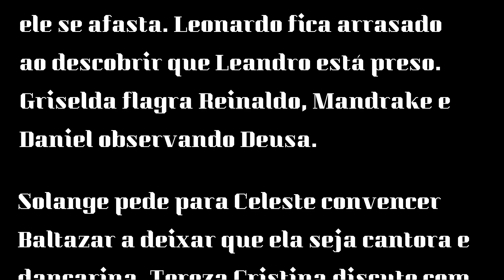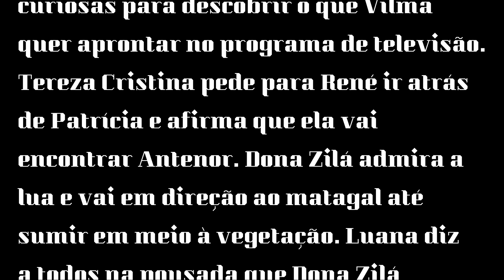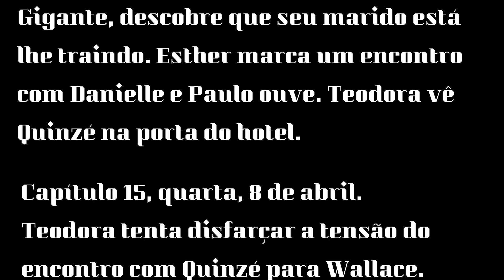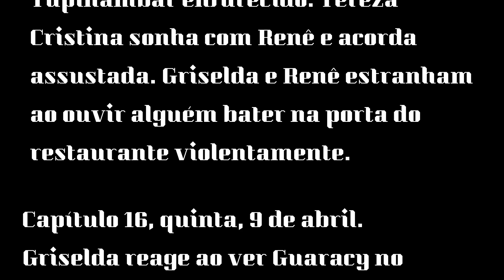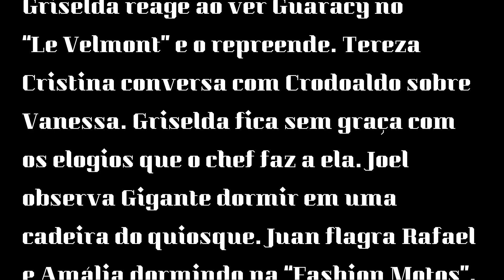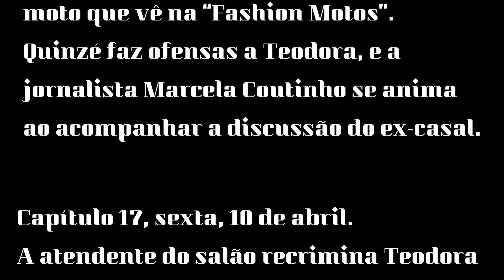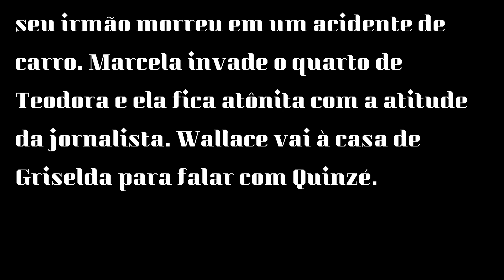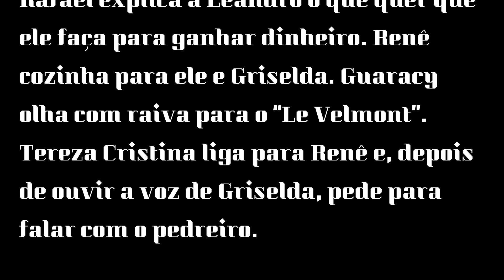"Fina Estampa" Resumo dos capítulos completos 6/04 - Novela 6 A 11 de Abril 2020.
Griselda reage ao ver Guaracy no “Le Velmont” e o repreende. Tereza Cristina conversa com Crodoaldo sobre Vanessa.
 RESUMO, FINA ESTAMPA: CAPÍTULOS DA NOVELA DE 6 A 11 DE ABRIL DE 2020.
Confira  tudo o que vai rolar nesta  semana. Se estiver gostando da novela deixe ns comentários "Fina estampa".
Capítulo 13, segunda, 6 de abril.
Rafael cobra de Antenor o dinheiro que pagou a Mirna. Tereza Cristina pede para conversar com Patrícia.
"FINA ESTAMPA" Resumo Semanal 06/04 Segunda - novela 6 de abril de 2020.
"Fina estampa" Resumo capítulos da novela 6/4/2020 a 11/04/2020, da reprise da Globo.

Como ser FELIZ? Vou deixar um Link, para você saber mais sobre esse assunto de uma forma clara e objetiva:
Você que gosta de TV e tem curiosidade sobre o assunto do que aconteceu por trás do bastidores, ficção ou realidade, só lendo!
Livro Nave de Prata :
Agência: 3057-13
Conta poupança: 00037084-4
Instagram👉Roberta Moura Entre Elas
PORTAL BOTA NO AR